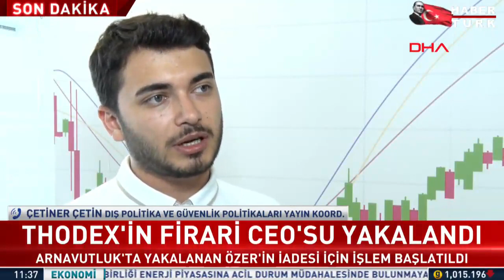SON DAKİKA THODEX'İN FİRARİ CEO'SU FARUK FATİH ÖZER YAKALANDI İŞTE İLK GÖRÜNTÜLER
İçişleri Bakanlığı, kırmızı bültenle aranan, 'Thodex'in kurucusu firari Faruk Fatih Özer'in Arnavutluk'ta yakalandığını ve Türkiye'ye iadesi için işlemlerine başlandığını açıkladı. Thodex vurgununda Faruk Fatih Özer'in de aralarında bulunduğu 21 şüpheli hakkında 3 ayrı suçtan ayrı ayrı 40 bin 564'er yıla kadar hapis cezası istemiyle iddianame düzenlenmişti.
İçişleri Bakanlığı'ndan yapılan açıklamaya göre, Arnavutluk Cumhuriyeti İçişleri Bakanı Bledar Çuçi, bugün sabah saatlerinde İçişleri Bakanı Süleyman Soylu'yu telefonla arayarak kırmızı bültenle aranan, 'Thodex'in kurucusu firari Faruk Fatih Özer'in Vlora'da yakalandığını iletti.

İADE İŞLEMLERİ BAŞLADI

Çuçi, kripto para borsası 'Thodex' üzerinden binlerce kişiyi dolandırdığı belirtilen Özer'in kimliğinin biyometrik sonuçlar ile teyit edildiğini de bildirdi. Emniyet Genel Genel Müdürlüğü Interpol Daire Başkanlığı'nca Özer'in Türkiye'ye iadesi için işlemlerine başlandığı belirtildi.